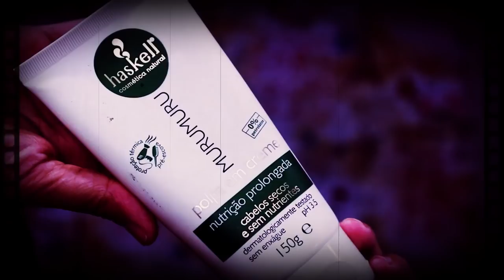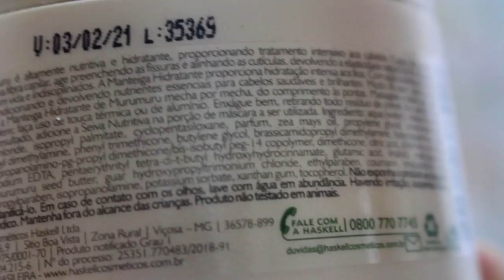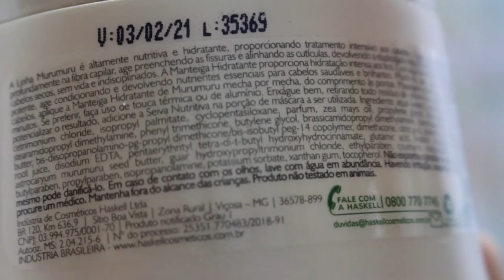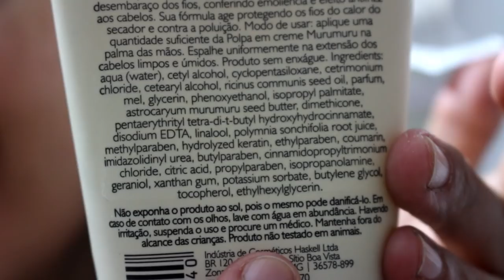MURUMURU HASKELL - RESENHA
Resenha da Máscara e leave-in da linha Murumuru da Haskell com todos detalhes e tudo que achei!

Esse vídeo não é publicidade